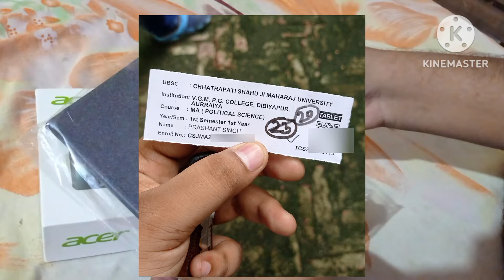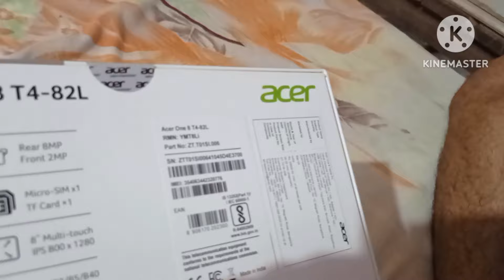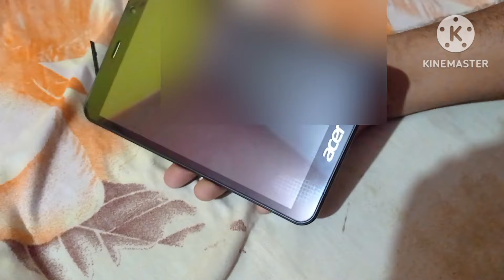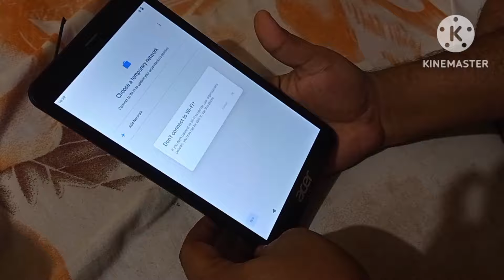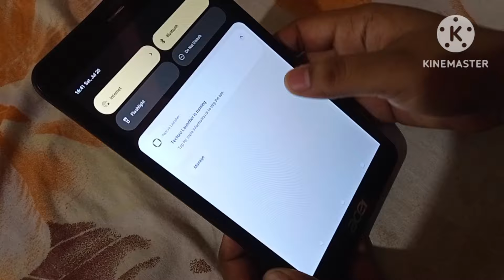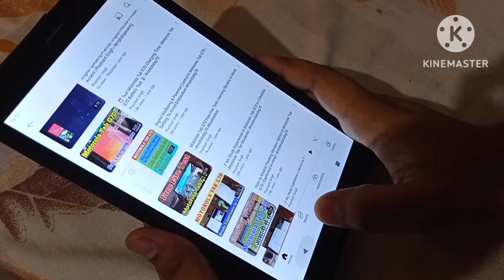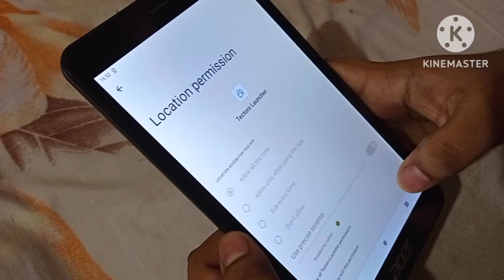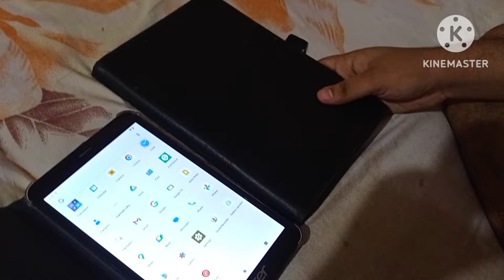UP Government Tablet Distribution | Unboxing Video | Acer One 8 | CSJMU kanpur | First Look & Size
UP Government Tablet Distribution | Unboxing Video | Acer One 8 | CSJMU kanpur | First Look & Size | @PrashantSinghTech

Hello guys,
In this video, I unboxed the Acer One 8 tablet given by the Uttar Pradesh government in my PG studies. Currently, I am pursuing a Master of Arts (Political Science) from CSJM University Kanpur.

Let's have a first look at this tablet and share your views in the comment section.

And if you have any questions regarding this, let me know!

Search KeyTablet

Uttar Pradesh Government Tablet
Uttar Pradesh Government Tablet Review
Uttar Pradesh Government Tablet Distribution
Uttar Pradesh Government Tablet Unboxing
Uttar Pradesh Government Tablet Acer One 8

UP Government Tablet
UP Government Tablet Review
UP Government Tablet Distribution
UP Government Tablet Unboxing
UP Government Tablet Acer One 8

CSJMU Kanpur
CSJMU Kanpur Tablet Distribution
CSJMU Kanpur MA Tablet Distribution
CSJMU Kanpur PG Tablet Distribution
CSJMU Kanpur UP Government Tablet